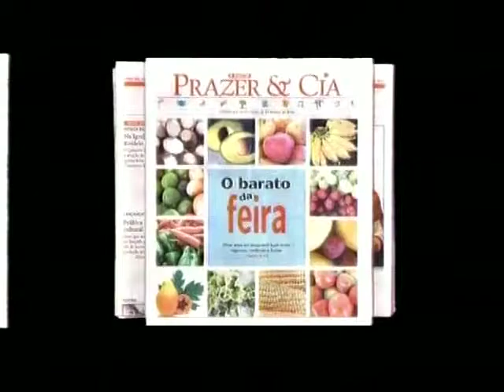A Gazeta ES Sem Informação 2003